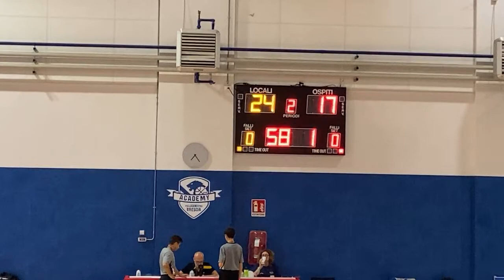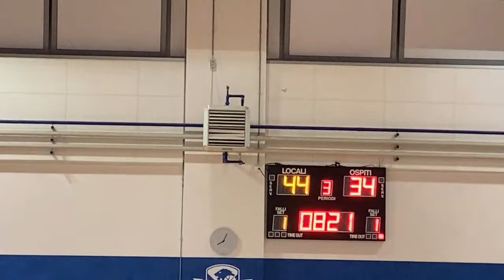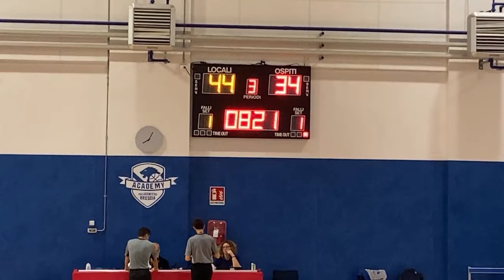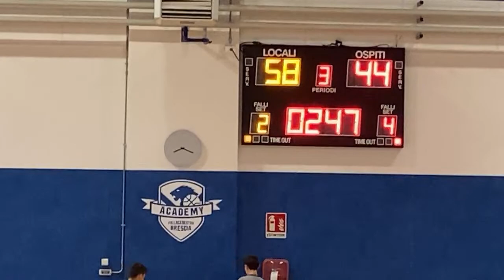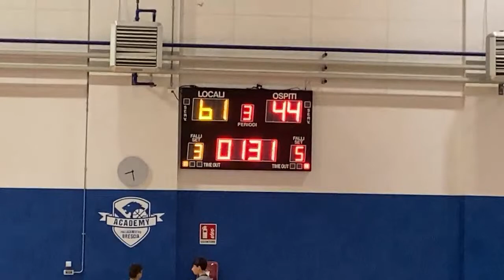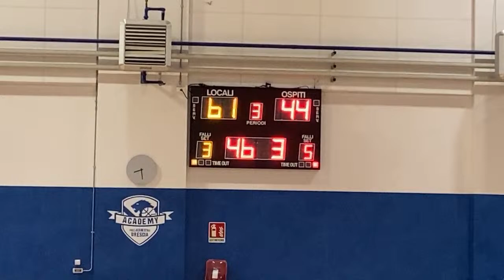Lussana Under 14 Élite @ Pallacanestro Brescia